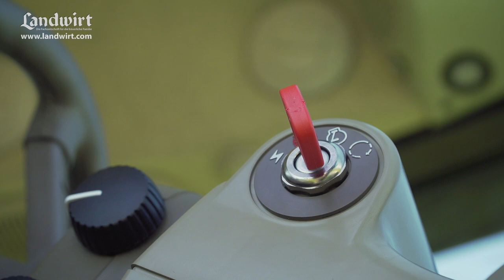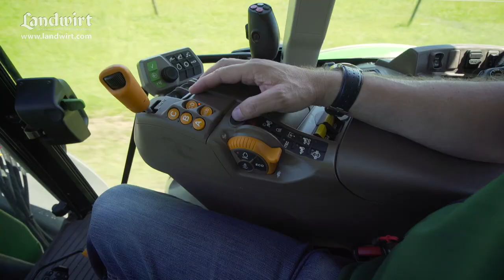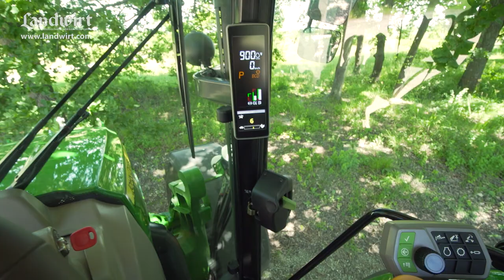John Deere 5125R | landwirt.com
Nach dreijähriger Abwesenheit ist er wieder zurück: Der neue John Deere 5R! Er ist kompakt, wendig und noch komfortabler als sein Vorgänger. Es gibt 4 Modelle: 5090R, 5100R, 5115R und 5125R. Wir konnten einen Prototyp Probe fahren. Unseren ausführlichen Bericht findet ihr in der LANDWIRT Ausgabe 18/2016.

Auch in den sozialen Medien ist der LANDWIRT präsent: Auf der Facebook-Seite liefern sich die Fans lebhafte Diskussionen. Auf YouTube werden mehrmals pro Woche neue Videos aus allen Bereichen der Landwirtschaft veröffentlicht.